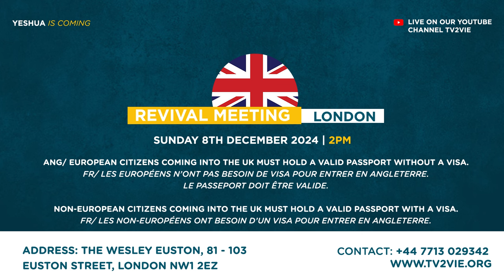INFORMATION - revival meeting in London